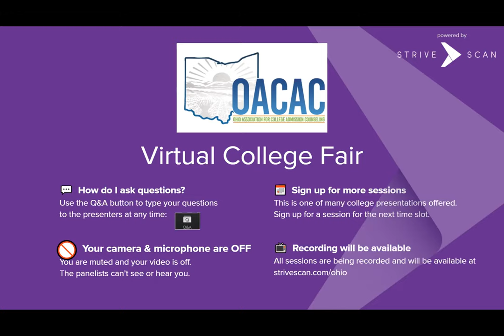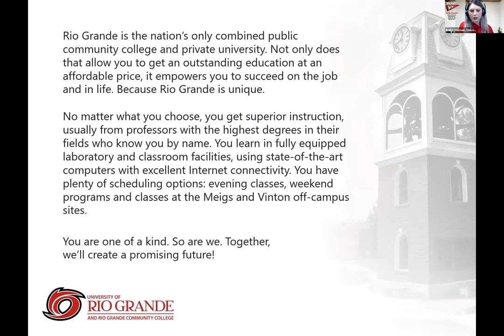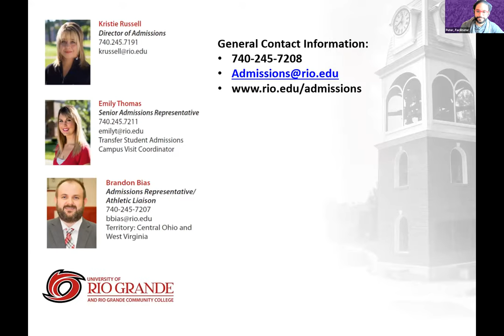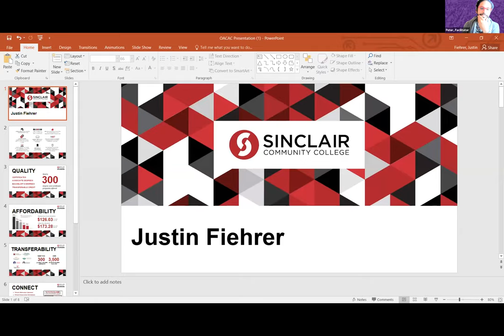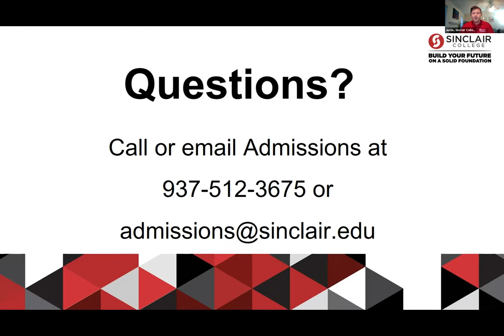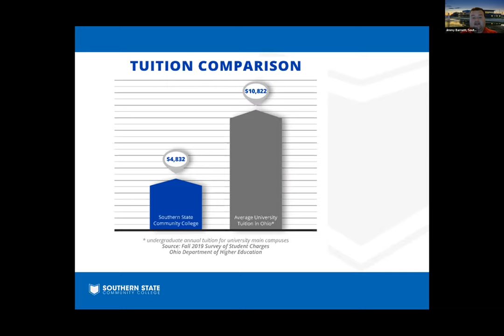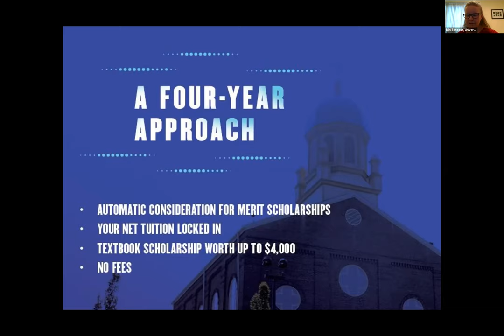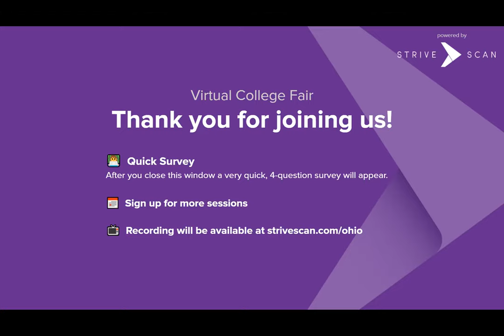Session E4 - OACAC March Virtual College Fair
In this session, you will hear from the following institutions:

Shawnee State University
University of Rio Grande
Xavier University
Sinclair Community College
Southern State Community College